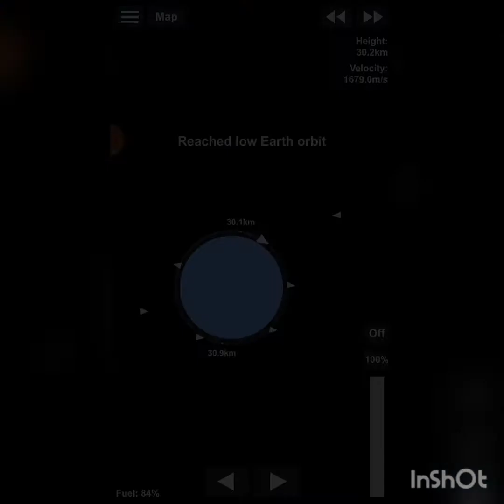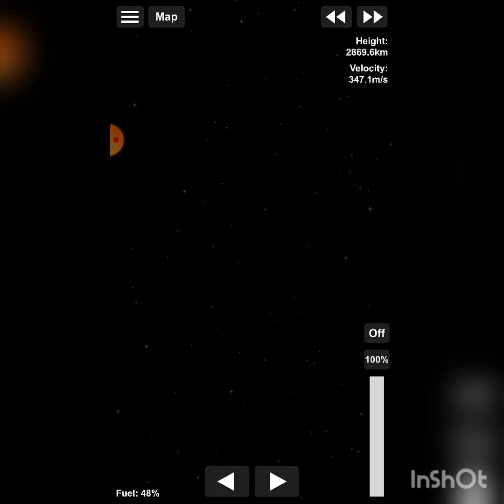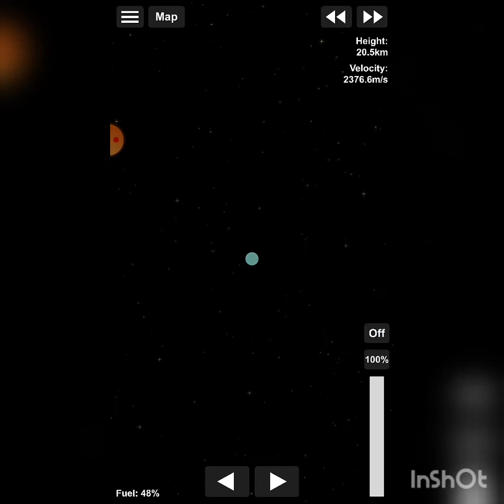A very long bus trip|SFS 1.5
Today, I utilise a joke as an excuse to send a bus around the Moon. I also attempt decent video editing.